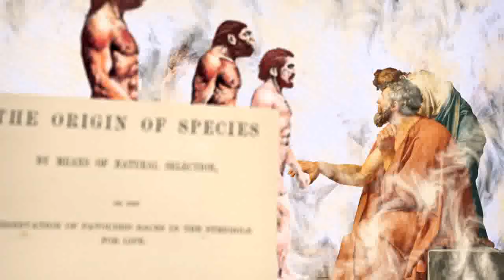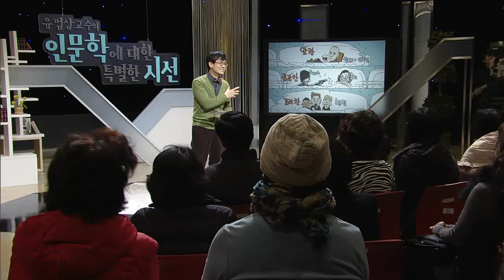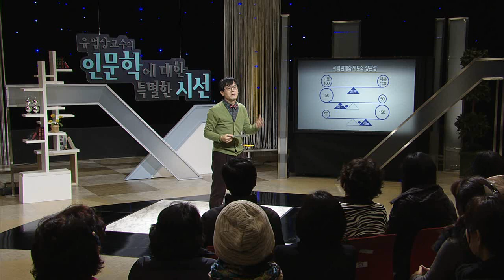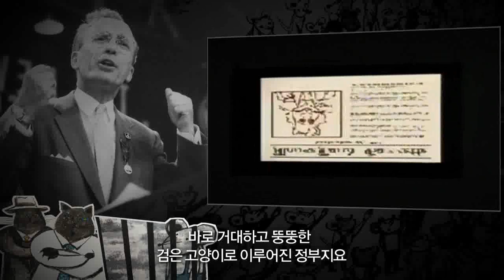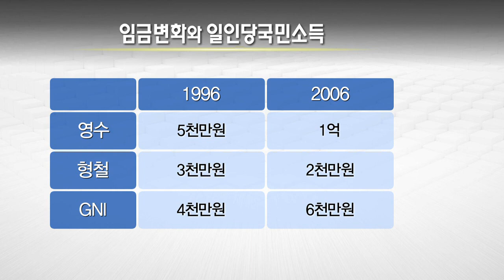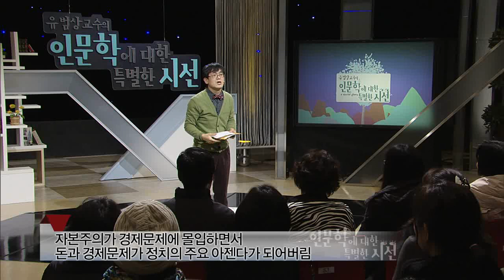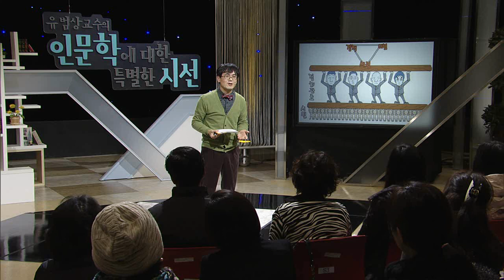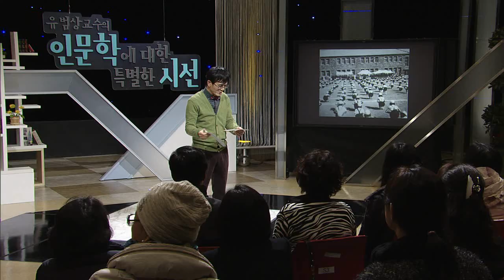유범상 교수의 인문학에 대한 특별한 시선(3) 방송대&방송대학TV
내 생각의 제작자: 정치가 우선한다!